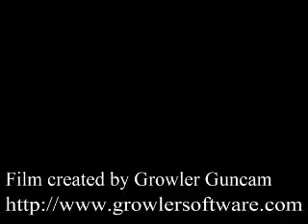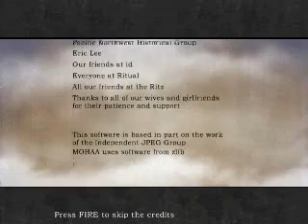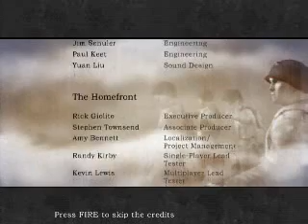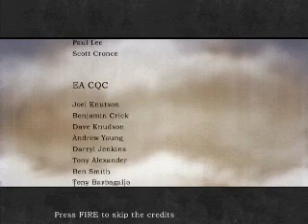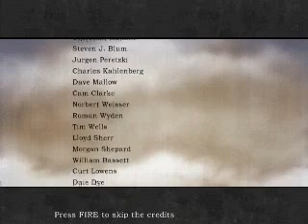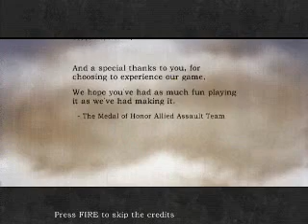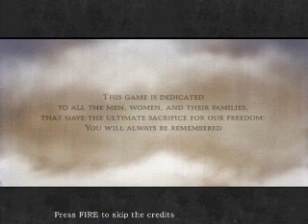Medal Of Honor Allied Assault Credits